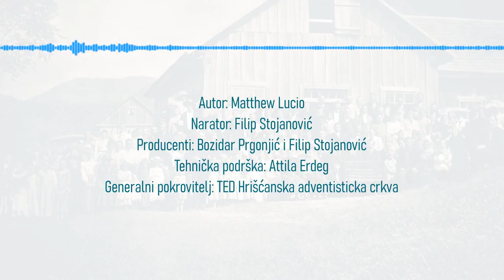Podkast o adventističkoj istoriji - Epizoda 1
Lajkujte fejsbuk stranicu Podkasta o Adventističkoj istoriji kako ne biste propustili buduće epizode od kojih će prva biti objavljena u subotu, 22. januara, u 20 časova.

Autor: Matthew Lucio
Narator: Filip Stojanović

Producenti: Bozidar Prgonjić i Filip Stojanović
Tehnička podrška: Attila Erdeg

Generalni pokrovitelj: TED Hrišćanska adventisticka crkva